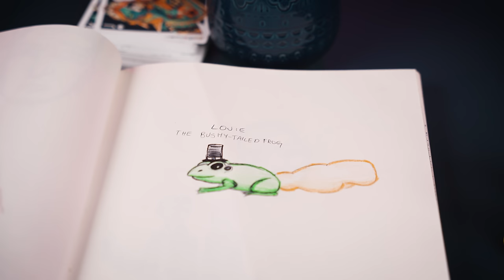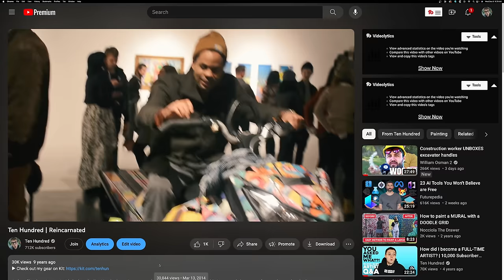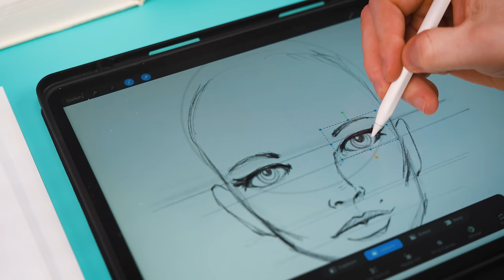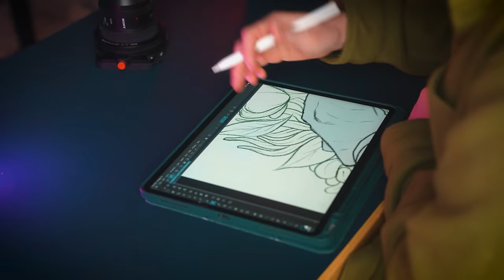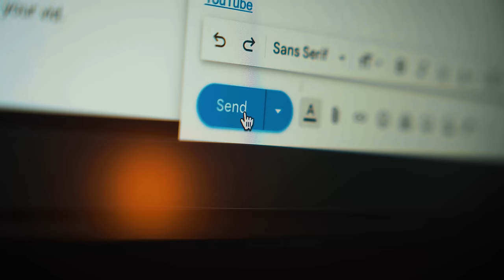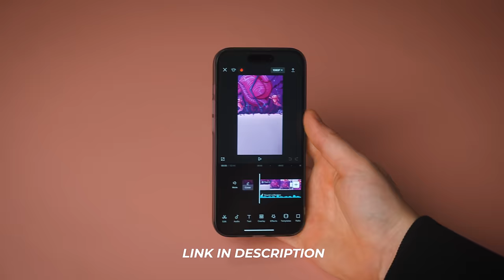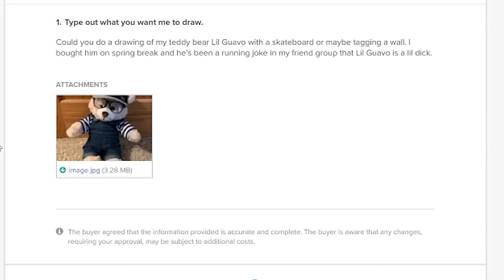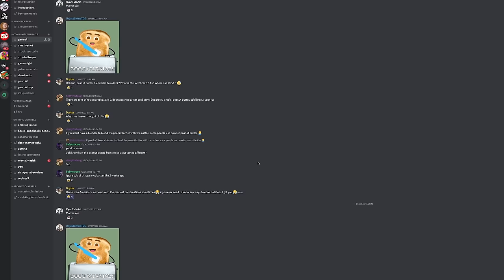Are You Hurting Your Progress as an Artist?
This old sketchbook is why you might be wrong about your artwork.